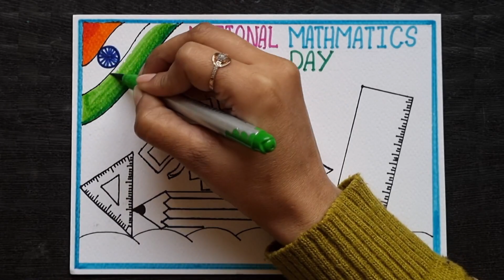National Mathematics Day Poster Drawing/Easy Mathematics Day Drawing/Math Chart/22-Dec/How To Draw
Your Quires-
Mathematics day Drawing
National mathematics day
easy drawing
how to draw
poster drawing
mathematics